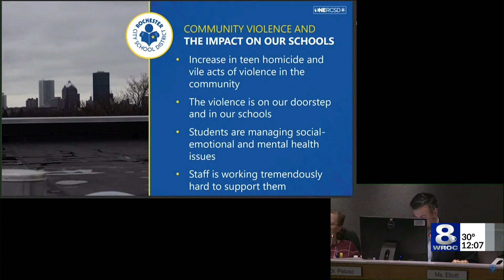RCSD addresses community violence, safety measures, in board meeting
The Rochester City School District held a meeting on Thursday to address violence in the community and in the school district weeks after a shooting outside of Franklin High School.